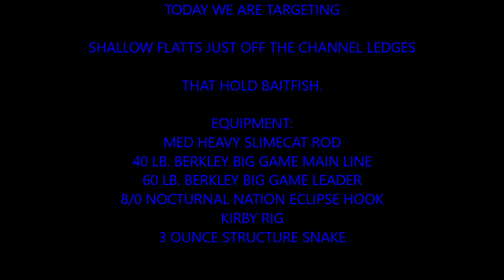POST SPAWN CATFISHING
POST SPAWN CAN BE A GREAT TIME FOR CATCHING CATFISH. JOIN US AS WE TARGET SHALLOW WATER CATS IN THE HEAT OF SUMMER.